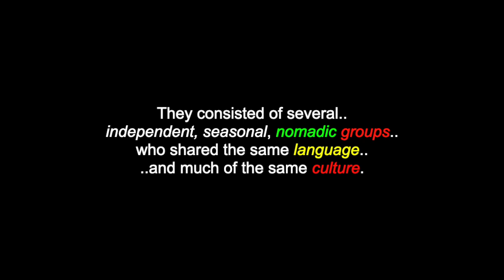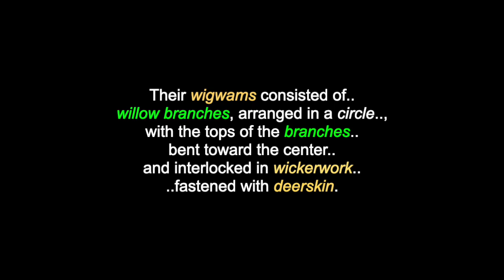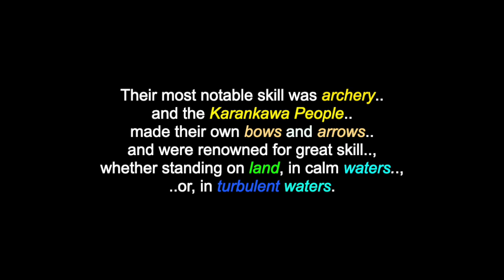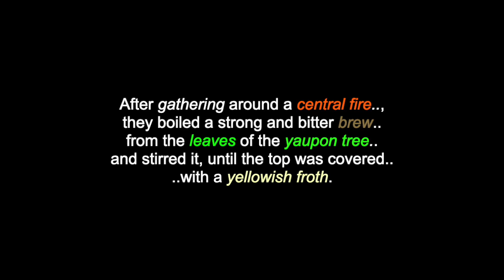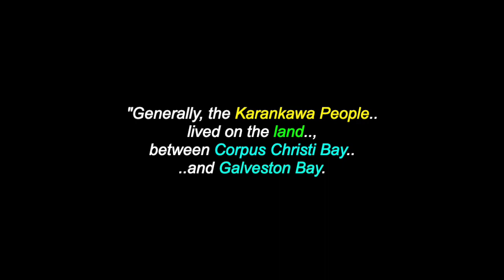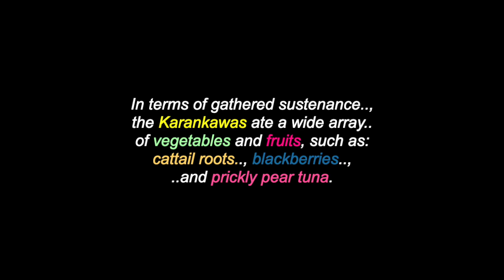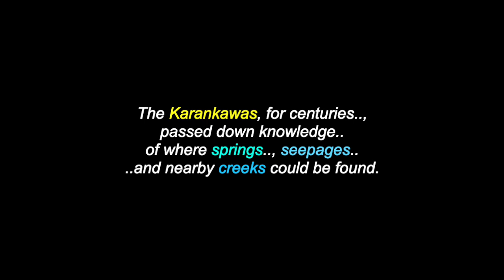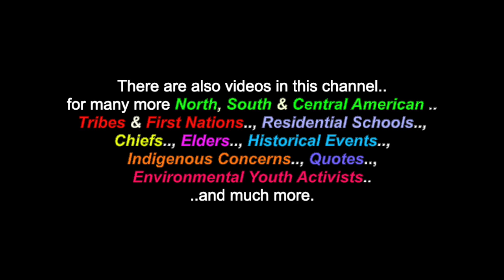Kəˈræŋkəwə: The Karankawa People - Southern Plains - Texas, USA & Mexico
This is a video for: "Kəˈræŋkəwə", "The Karankawa People", who are located in Texas, USA & Mexico. There are also videos in this channel for many more North, South & Central American Tribes & First Nations, Chiefs, Residential Schools,  Elders, Historical Events, Indigenous Concerns, Quotes, Environmental Youth Activists.. and much more.

"The Karankawa People" (Kəˈræŋkəwə),are an Indigenous People concentrated in southern Texas, along the coast of the Gulf of Mexico, largely, in the lower Colorado River and Brazos River valleys. They consisted of several independent, seasonal, nomadic groups who shared the same language and much of the same culture. There were five major Karankawa clans, during Texas’s colonization. The Copano People, who resided near Corpus Christi and Copano Bay. The Coapite People, who resided near San Antonio Bay. The Cujane People, who resided near Matagorda Bay. The Carancauhause People, the most populous Karankawa group and the culture’s namesake, resided near Matagorda Bay.. and The Coco People, who resided near the Colorado River and Galveston Bay. Their borders rested from roughly Matagorda Bay to Baffin Bay.

Many Thanks & Much Respect To: The Karankawa Peoples..; Karankawas.com..; En.Wikipedia.Org..; TexasBeyondHistory.net..; Jesse & Julian Reyes, Danny Hernandez & Ramon Vasquez..;  COAHUILTECAN TRADITIONAL CEREMONY SINGERS..; TONKAWA TRIBAL SINGERS..; SONS OF THE DRUM SINGERS..;   KARANKAWA SINGERS..; ANDREW VASQUEZ..; CADDO TRIBAL SINGERS..; JAMES HORNER..; LONE BEAR SINGERS..; ULALI.. and to all the other brothers and sisters who have contributed to this video with photos and/or, in any other way.